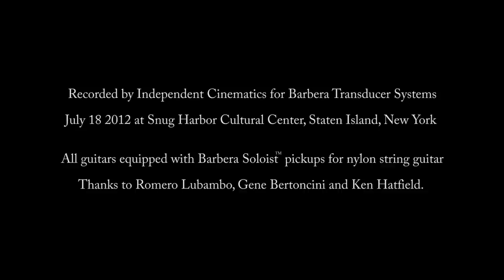Gene Bertoncini - "A Medley of Standards"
Gear: Guitar - Buscarino Cabaret, Pickup - Barbera Soloist Pickup with Barbera onboard preamp, Amp - Acoustic Image Clarus 2R head and Buscarino Chameleon speakers.

Audio recorded live to 2 track stereo with mics placed apx 6-8 feet in front of the amp speakers.